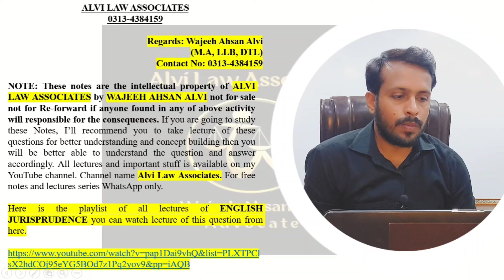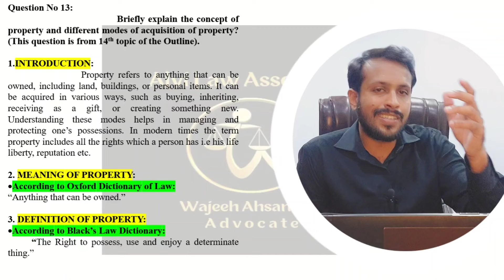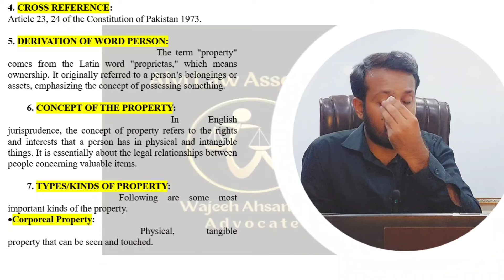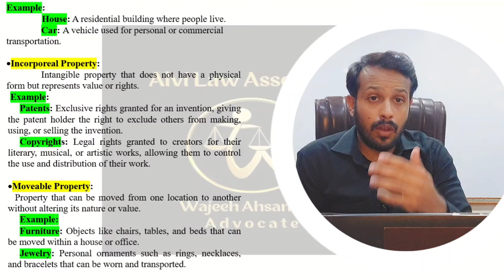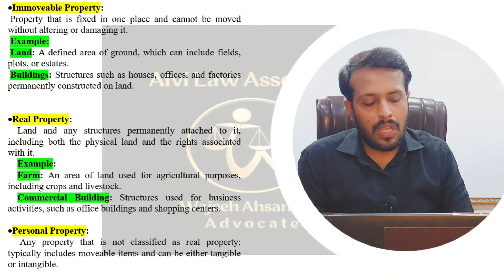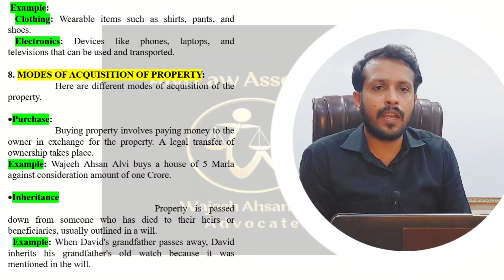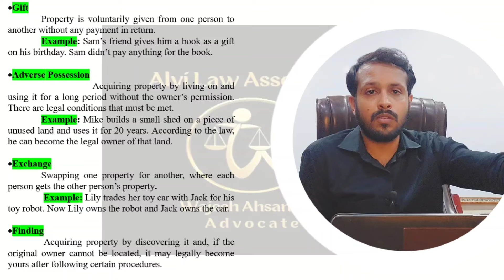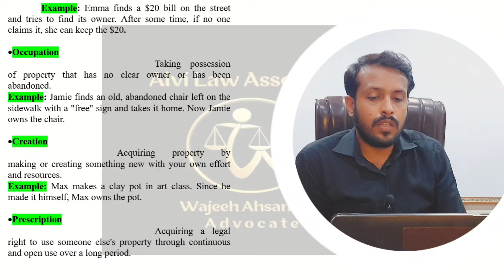Concept of property and modes of acquisition of property | English Jurisprude | Annual 2024 | Lec 13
If you are worried about the preparation of LLB exams, here's the solution to all of your concerns. Comprehensive and Heading wise Notes of MOST IMPORTANT Questions Available (without any Cost) and the related lectures will also be going to be uploaded like a topic wise lecture series for your understanding!

From now onwards we are starting from the subject of English Jurisprudence LLB part 2 & 3 according to the following Most Important Topics:

1. What is Jurisprudence, its kinds and Scope

2. Jurisprudence and its relationship with other social sciences

3. Define law, Discuss the advantages and disadvantages of fixed rules of law

4. Explain the origin and necessity of “Administration of justice”? Also discuss various kinds of justice

5. A detailed note on the concept Sources of Law

6. A detailed note on the concept of legislation as a source of law and its kinds

7. A note on the concept of precedent as a source of law and factors that tend to increase and decrease the authority of the precedent

8. A detailed note on the concept of custom as a source of law, its kinds and Prerequisites of a valid custom

9. Define Legal rights, its kinds and essentials of Legal rights

10. Define ownership, explain its kinds in detail

11. Define possession, its kinds and modes of acquisition of possession

12. Define person. Discuss various types of legal person. Also highlight the difference between corporation and firm

13. A detailed note on the concept of Title. Briefly explain the Act of Law and Act of Parties

14. Briefly explain the concept of property and different modes of acquisition of property

15. Briefly explain the concept of Obligations, its kinds and sources

16. A detailed note on the concept of Substantive and Procedural law with key differences